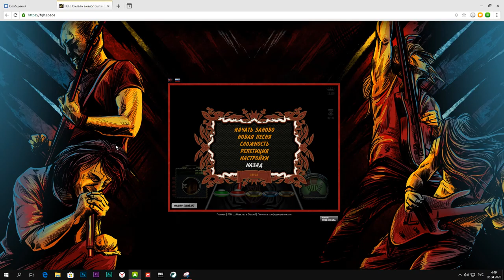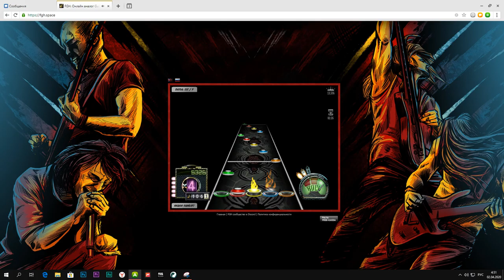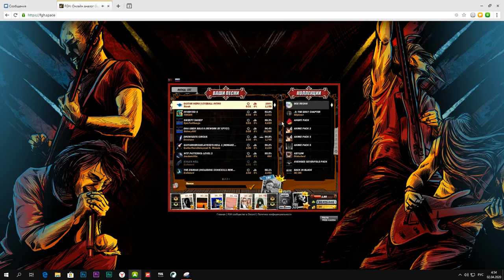Jason Richardson — Titan (FC)